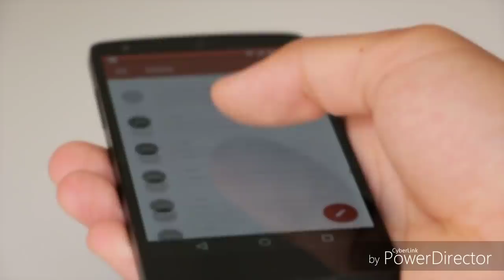स्मृति ईरानी की काली सच्चाई जो आप नही जानते होंगे,